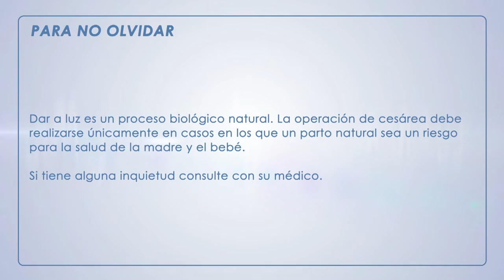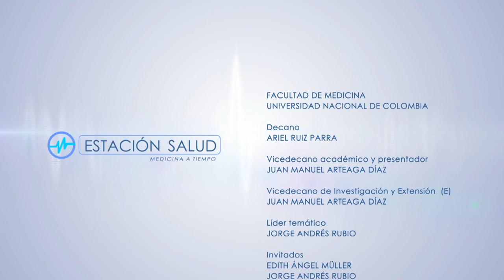Cesárea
A pesar de que la cesárea puede ser realmente necesaria cuando la salud de la madre o el niño están en riesgo, sólo debe realizarse si existen emergencias obstetricias que impidan un parto natural. De lo contrario, el riesgo puede ser aún mayor.